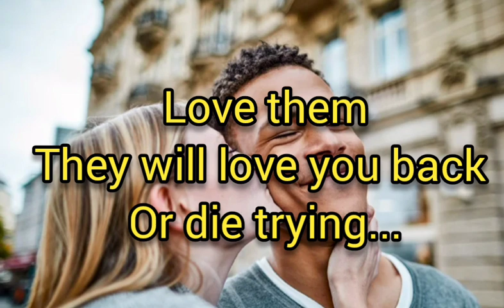a,or Die Trying,@yugennationlove